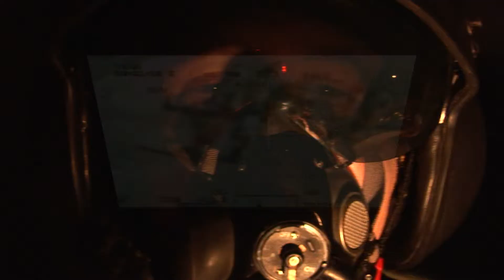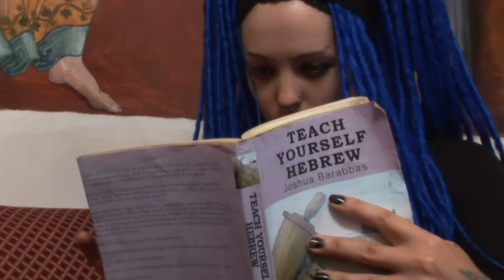LEARNING HEBREW a Gothsploitation Movie trailer with Matt Dillahunty Voice over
Matt Dilahunty has done this Movie Trailer a voice over in support of an atheist feature film.
He's a dude. And Insurgent Films thanks him from the bottom of their hearts...

When criticism of Faith, and the freedom to offend is outlawed by the Politicly Correct Militia. Bella and her gang of idealistic Cyber Punks push Darwinism door-to-door, but with agnostic thugs in the street, and the Atheist Revolutionary Army attacking the liberal establishment. Bella and her friends are driven underground into a dark fetish existence, where the future and the past collide, allegiances are strained, and old scores must be settled.
Distributed by Wibbell Films Ltd. Release date March 2013
Written and Directed by Louis Joon

Music Featured: Senser: Mortad: Bryan Steeksma: Maleficent Martini:
Category
Film & Animation
Licence